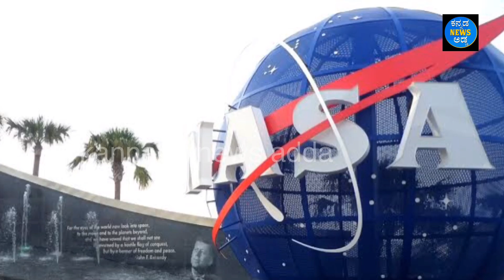20 ಲಕ್ಷ ಕಿ.ಮೀ ದೂರದ ಕ್ಷುದ್ರಗ್ರಹದ ಬೆನ್ನತ್ತಿದೆ ನಾಸಾ..! ಕ್ಷುದ್ರಗ್ರಹದಲ್ಲಿ ಗಣಿಗಾರಿಕೆ ಮಾಡುತ್ತಾ ಅಮೆರಿಕಾ..?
Nasa’s Record breaking mission to asteroid bennu ..! 20 ಲಕ್ಷ ಕಿ.ಮೀ ದೂರದ ಕ್ಷುದ್ರಗ್ರಹದ ಬೆನ್ನತ್ತಿದೆ ನಾಸಾ..! ಕ್ಷುದ್ರಗ್ರಹದಲ್ಲಿ ಗಣಿಗಾರಿಕೆ ಮಾಡುತ್ತಾ ಅಮೆರಿಕಾ..? ಕ್ಷುದ್ರಗ್ರಹ ಬೆನ್ನು ..!